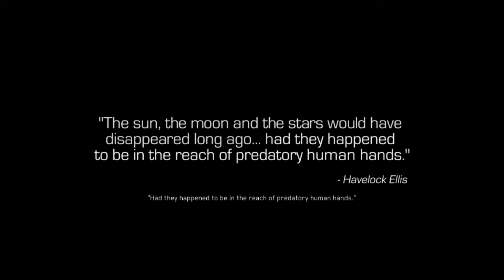★Call of Duty: Infinite Warfare - Part 1★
The premise reminds me of Ghosts, because of the very clear "bad guys vs. good guys" vibe, but the campaign is IMHO definitely better in all aspects. The only thing that breaks my suspension of disbelief is that a lot of things happened over the course of one day :P Besides that, it is cool. We play as a member of Tier 1 SCAR unit in a fresh war against the SDF. As always, sit back, relax and enjoy!

Call of Duty: Infinite Warfare is a first-person shooter video game developed by Infinity Ward and published by Activision.